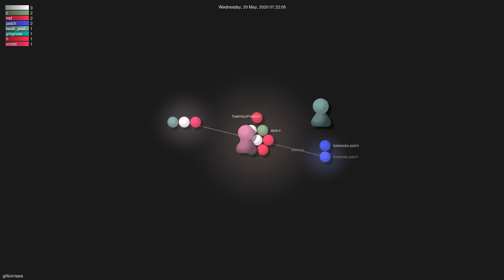gitluin/sara - Gource visualisation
Author: gitluin
Repo: sara

Description: Originally a fork of catwm, now an offspring of dwm with a streamlined featureset, plus some bspwm.
Starred: 199
Forked: 10
Watching: 12
Total commits: 283
Initial commit: Thu Jan 2 18:10:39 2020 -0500
Total number of files: 15